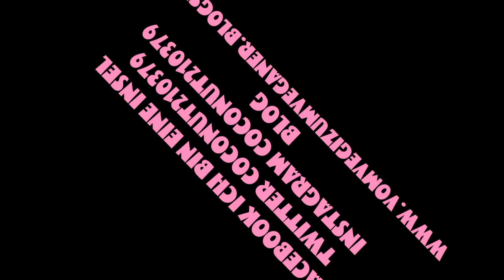★ REVIEW ★ HAARE FÄRBEN MIT PFLANZENHAARFARBE KHADI DUNKELBRAUN ★ COCONUT210379 ★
★☆★☆★☆★☆★☆★☆★☆hier öffnen☆★☆★☆★☆★☆★☆★☆★
Es war wieder so weit und mein erster Versuch mit der Pflanzenhaarfarbe von Khadi in Dunkelbraun habe ich hinter mir. Das Mischungsverhältnis habe ich mir leider nicht aufgeschrieben und habe die Farben nach dem Augenmaß vermischt. Heraus kam eine recht dunkle Farbe, die nur  leichtrotstichig ist. Bitte mischt das Pulver entsprechend der Beschreibung an.

Haare färben mit Pflanzenhaarfarbe mit Hellbraun

KHADI PFLANZENHAARFARBE HELLBRAUN
KHADI PFLANZENHAARFARBE DUNKELBRAUN

Ich auf Facebook, vielleicht I Like?

coconut210379